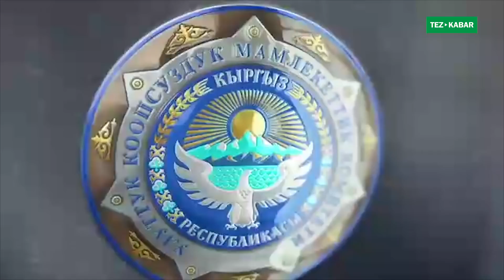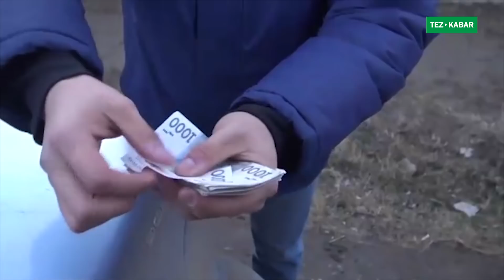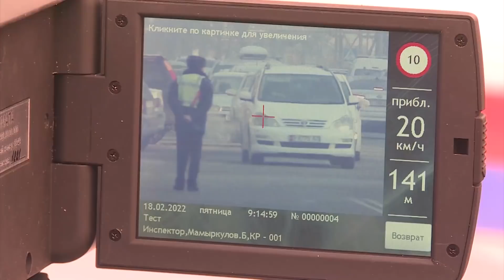БАТКЕН: ТАЖИКСТАНГА АЙ САЙЫН АТКЕСЧИЛИК М-Н ЖҮК ӨТКӨРҮП ЖҮРГӨН